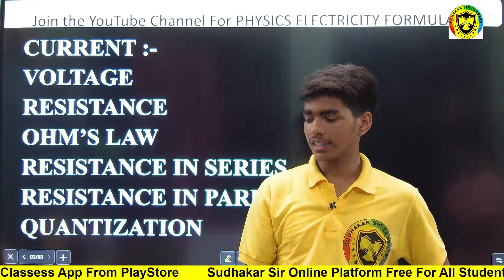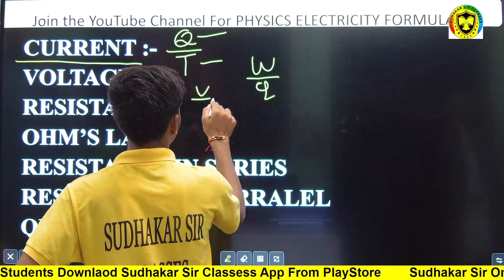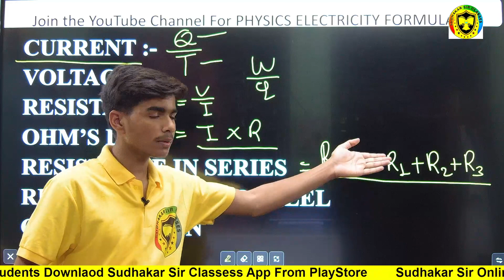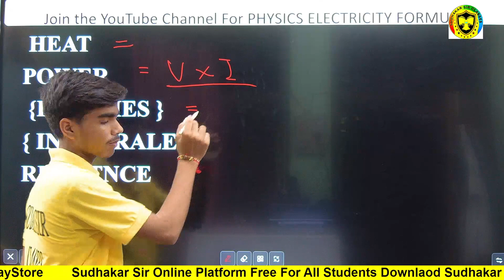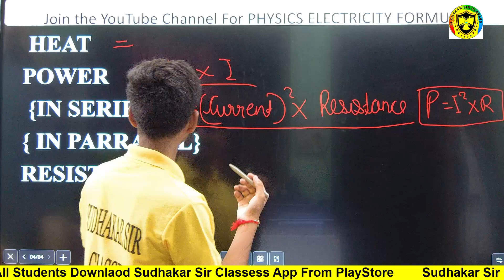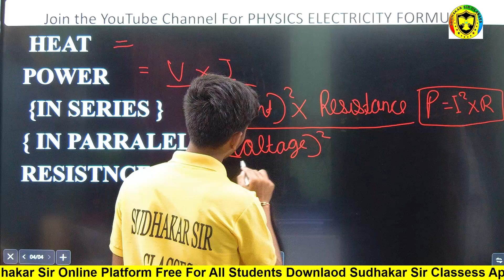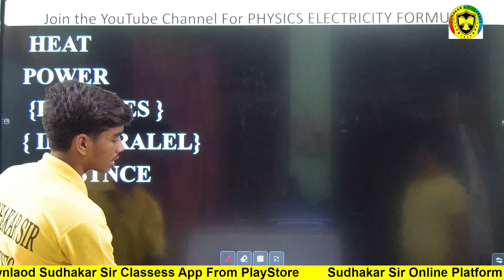Physical Formula | Electricity| Class 10 | Subham Singh | Offline Batch Student